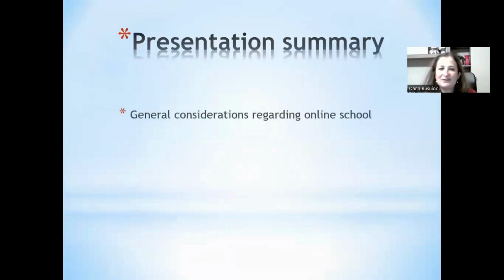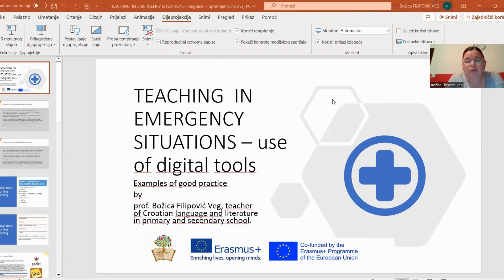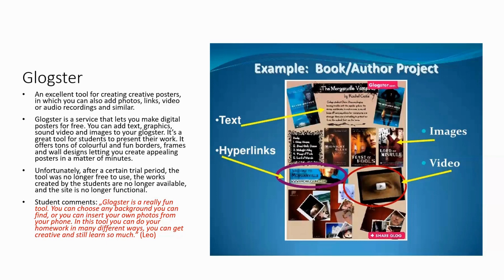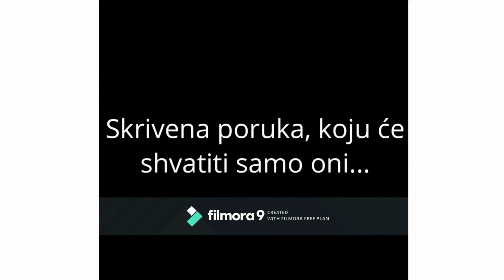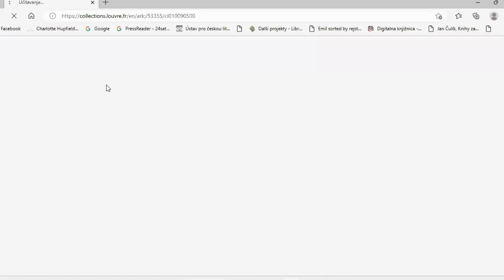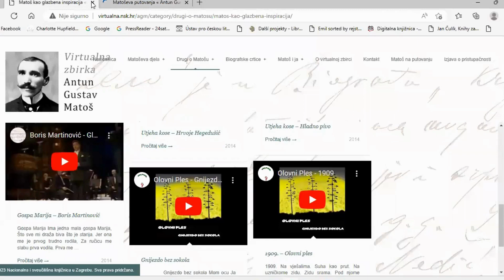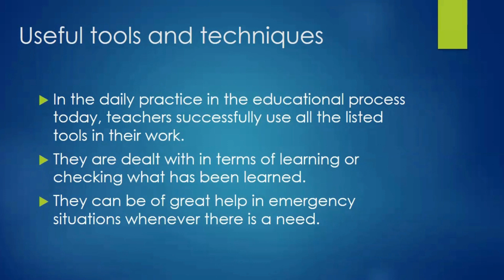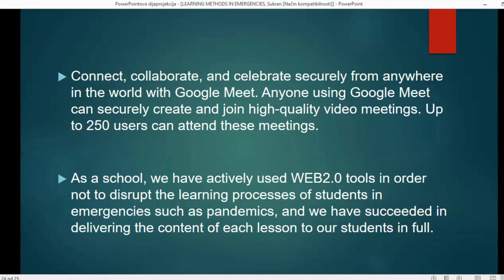Erasmus+ C.A.L.L., webinar Teaching in Emergency Situations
Presenters:
Oana Busuioc, Liceul Teoretic "Tudor Arghezi" Craiova, Romania
Božica Filipović Veg, Industrijsko-obrtnička škola Slatina, Croatia
Helena Roštaš, Industrijsko-obrtnička škola Slatina, Croatia
Ljubinka Rtoska, SSOU "Dimitrija Čupovski" Veles, N. Macedonia
Şükran Varol Kir, Şule - Muzaffer Büyük Mesleki ve Teknik Anadolu Lisesi, Manavgat, Türkiye